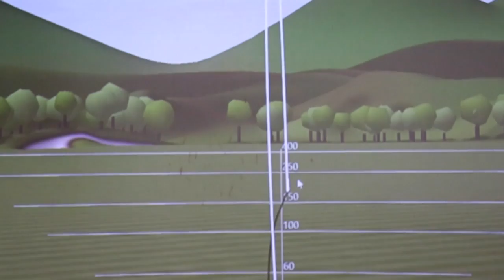Pure Science Golf